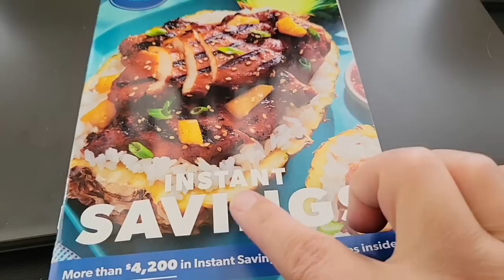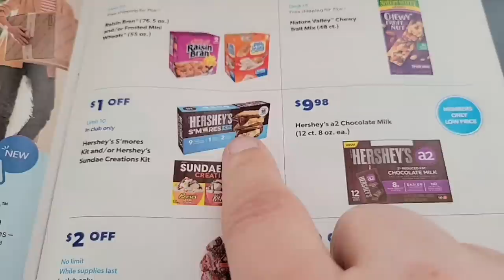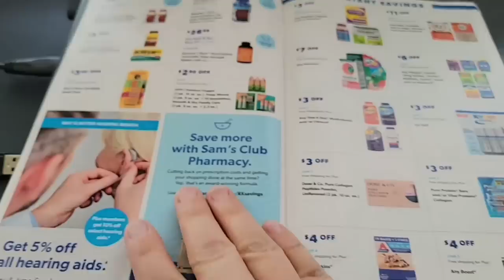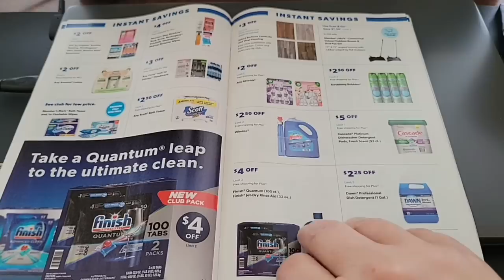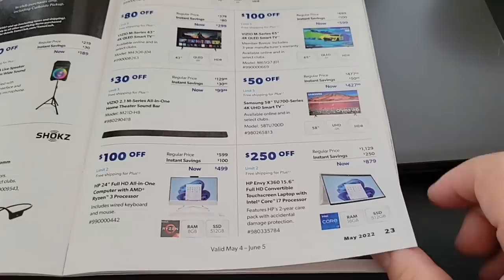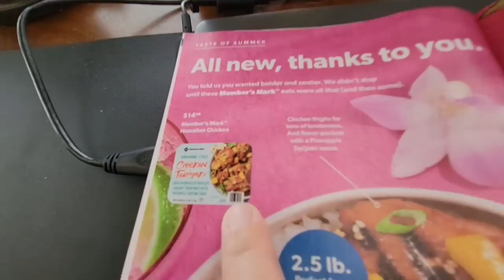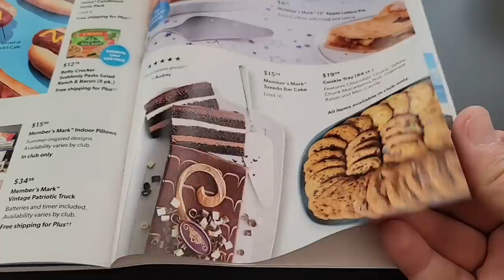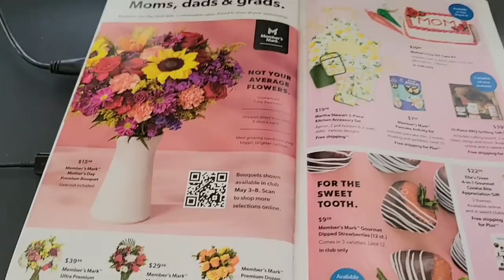Showing the SAM'S CLUB - MAY Instant Savings Book! Sale Begins May 4th!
Today are showing the Sam's Club Instant Savings Book that begins May 4th and goes to June 5th!